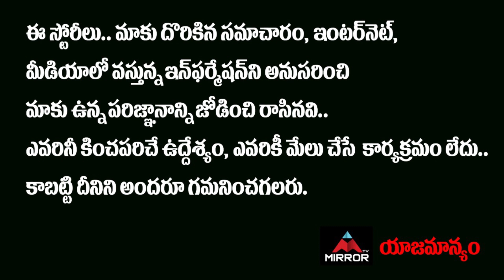సీక్రెట్ రూంలోకి అఖిల్ ! అసలు సీక్రేట్ ఇదే | Bigg Boss 4 Telugu Latest Promo | Secret Room |MirrorTV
సీక్రెట్ రూంలోకి అఖిల్ ! అసలు సీక్రేట్ ఇదే, Bigg Boss 4 Telugu Latest Promo, Secret Room